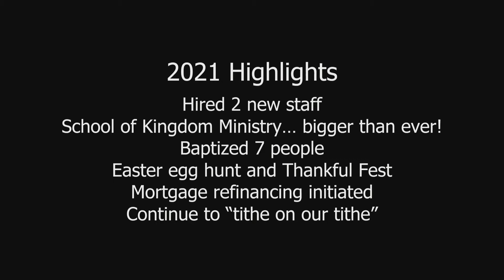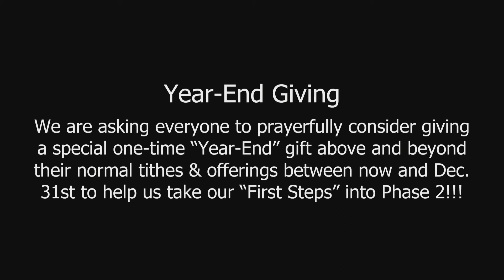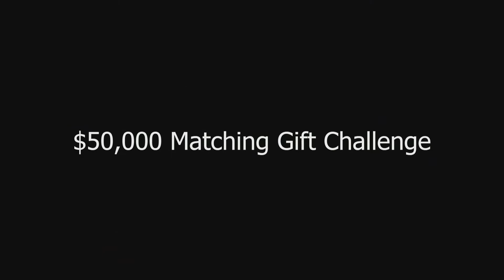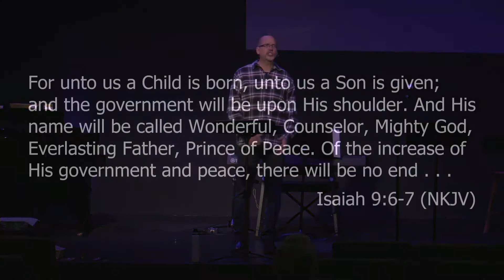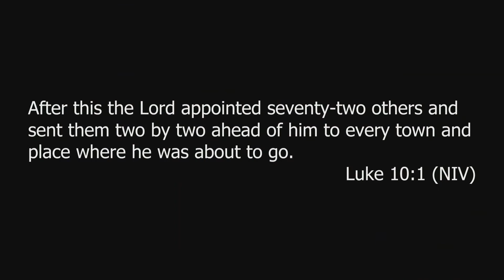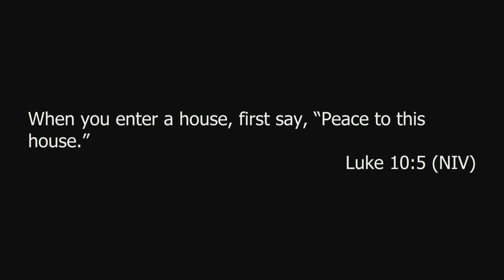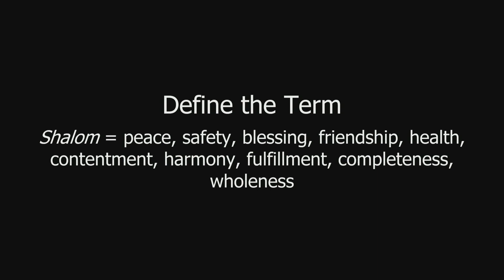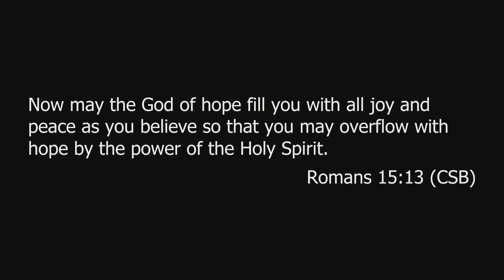12.5.2021 All I Want for Christmas is... Peace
Unfortunately, the opposite of "peace" defines how we feel every December as we look forward to the birth of the Prince of Peace! May we live differently this year! What if you moved at the "pace of peace" between now and Christmas morning? Please join us as we continue our new series with Dan's sermon, " All I Want for Christmas is...Peace."